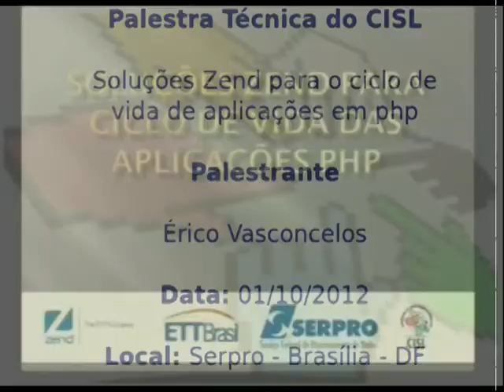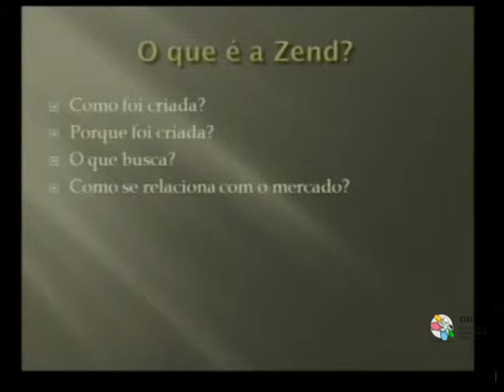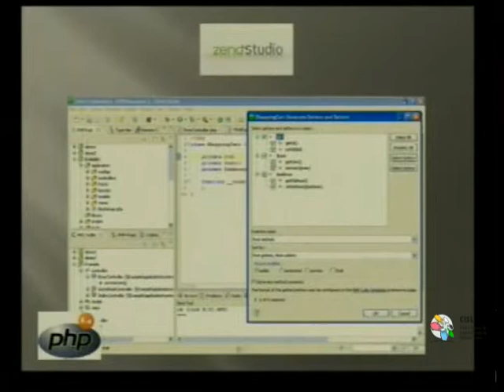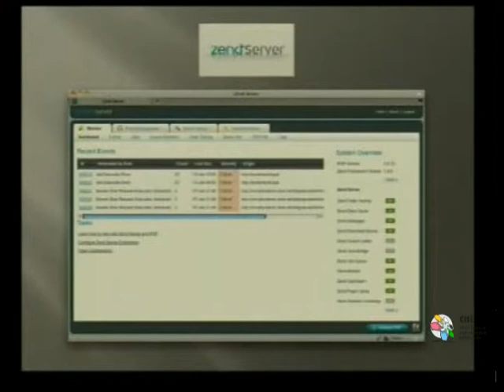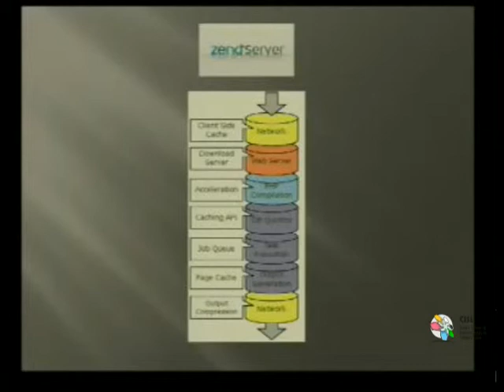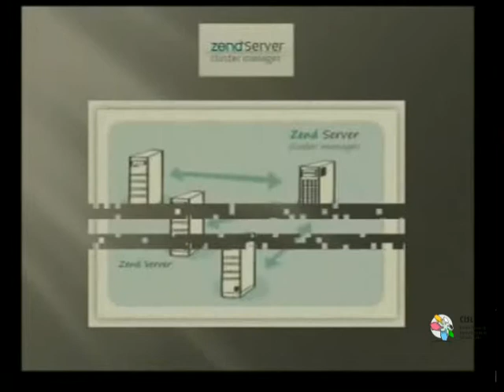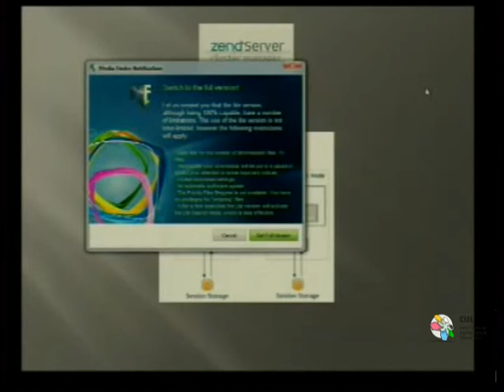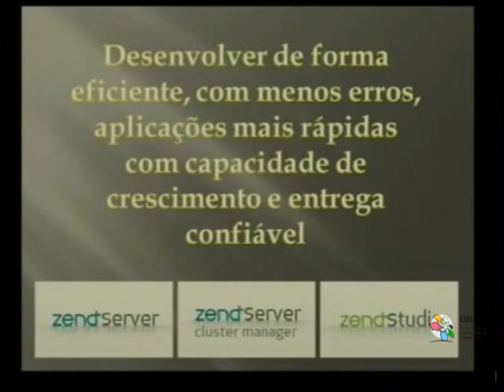Palestra Técnica do CISL: Soluções Zend para o ciclo de vida de aplicações php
Data: 01 de outubro de 2012

Palestrante: Érico Vasconcelos

Local: Serpro - Brasília - DF

Colaboração: